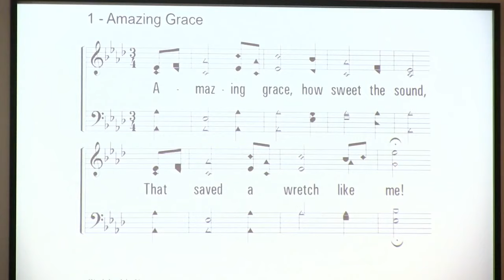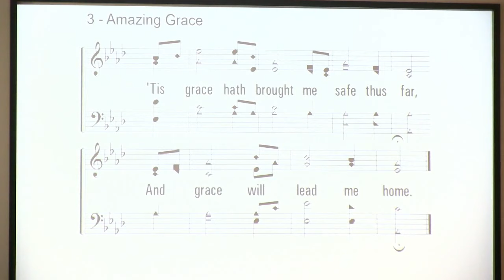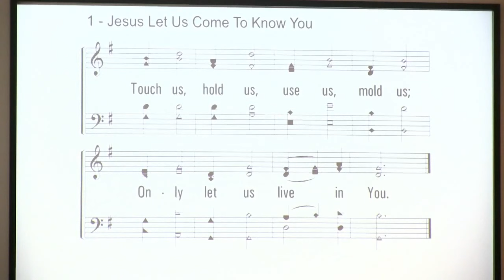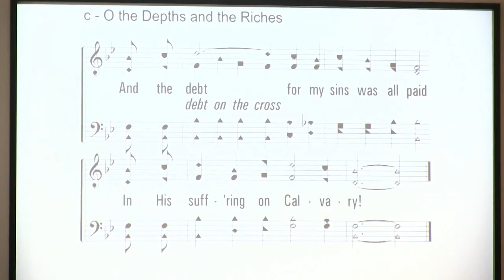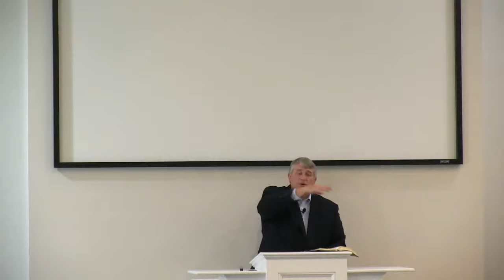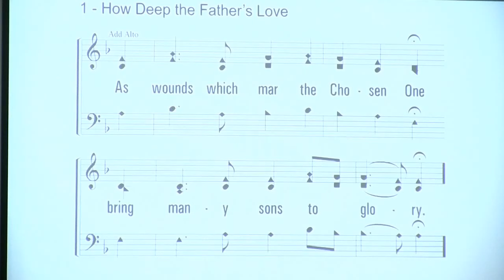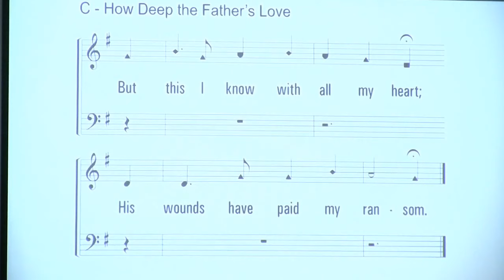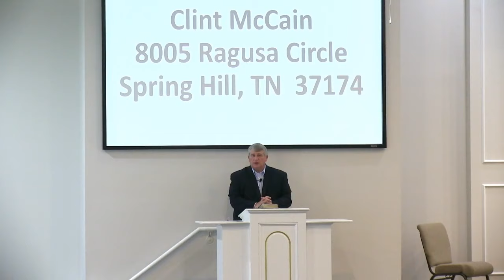SpringHill Church of Christ Live Stream - Pre-recorded May 3, 2020.